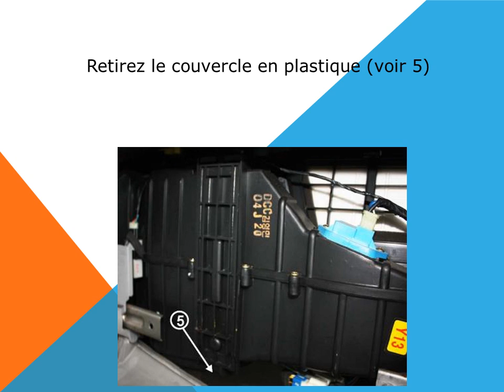Comment changer le filtre d'habitacle filtre anti pollen du Kia Sorento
Comment changer le filtre d'habitacle de l'air sur Kia Sorento. Remplacez ème filtre à pollen de poussière facilement.